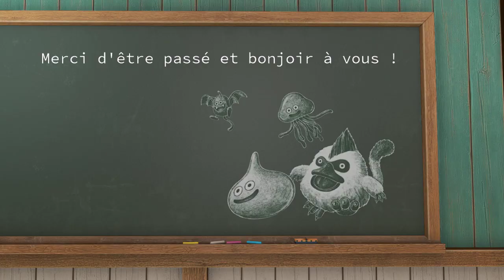Let's Play FR | Dragon Quest XI S #04